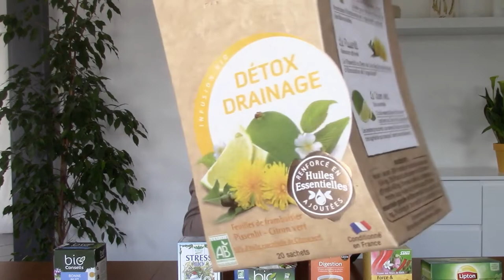【フランス 生活 フランス語】フランスで買えるBioのお茶☆お茶に関連する使える表現を紹介【フランス語レッスン】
アンサンブル講師のYasko先生がフランスで購入したBioのお茶と、お茶を飲んだときの感想や「この箱可愛い〜」など、思わず口にする表現をご紹介します！

★定額通い放題！グループレッスン★

★アンサンブルの再生リスト★

★フランス・フランス語情報満載★